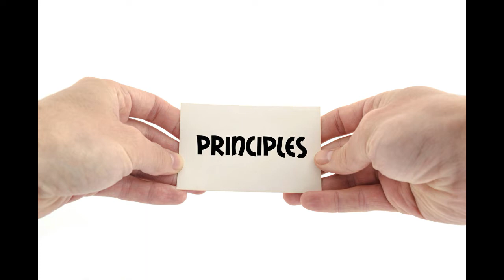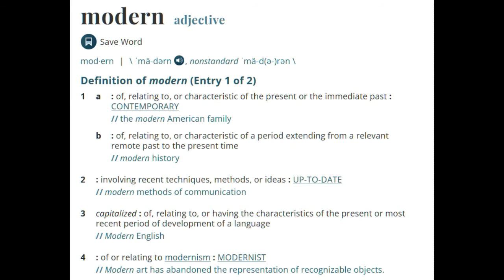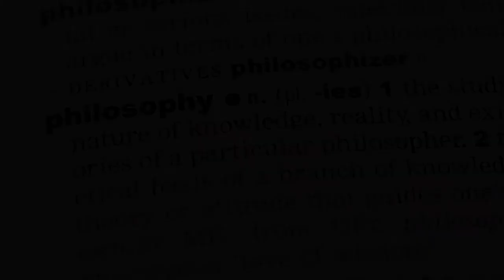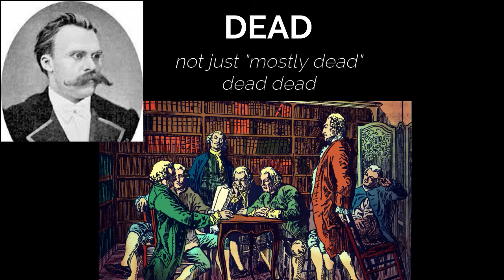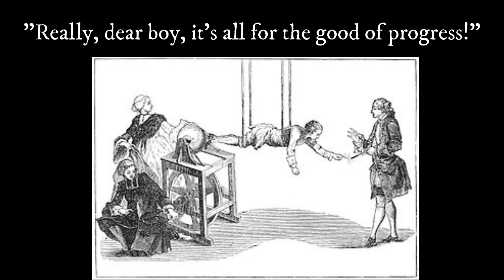What Is Postmodernism?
“Postmodernist” is the name given to a loosely connected group of thinkers united in their opposition to modernity and its assumptions of the supremacy of reason and continual human progress. Postmodernist philosophers dismantle modernity's illusions to free us to see what really is true and how we really are.